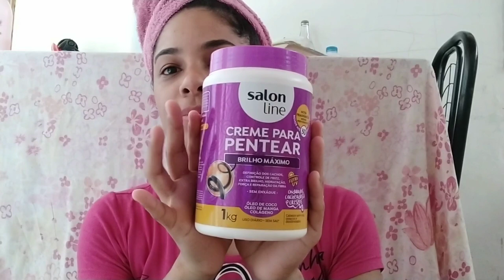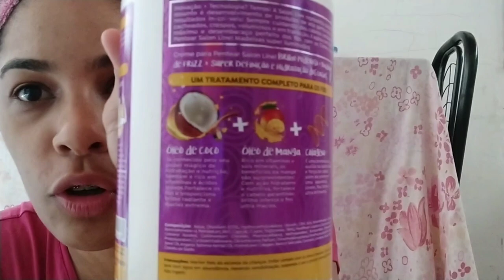Finalizando meu cabelo cacheado 3b,3c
Gente espero que gostem do vídeo 😉 ficou longo porque eu quis mostrar na real como é minha finalização.